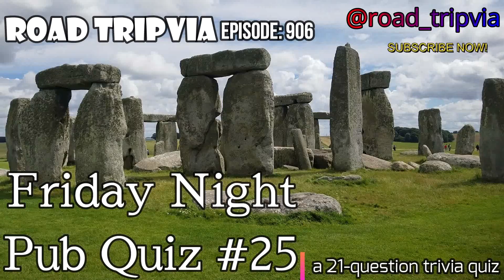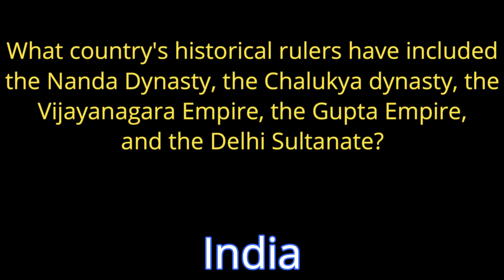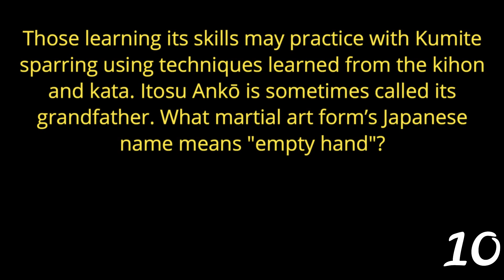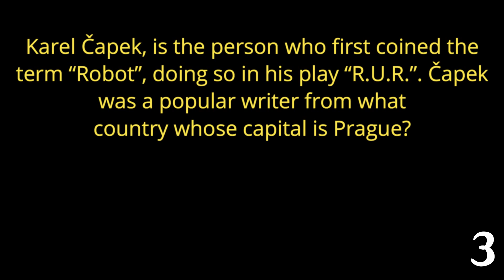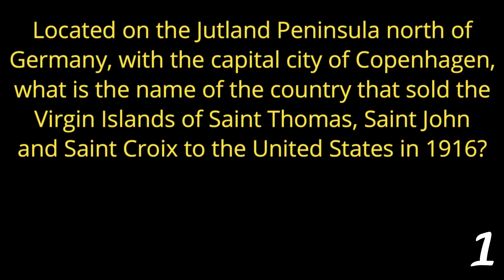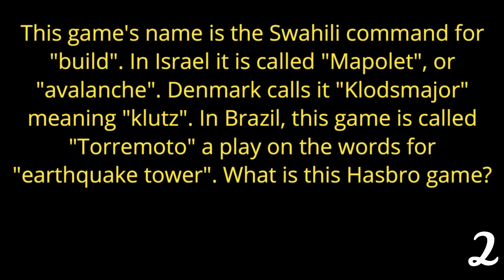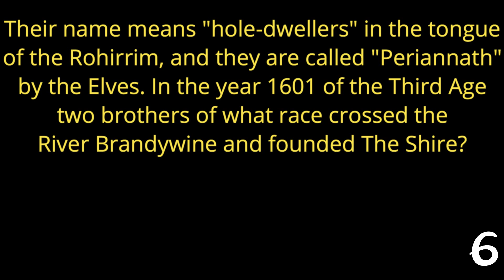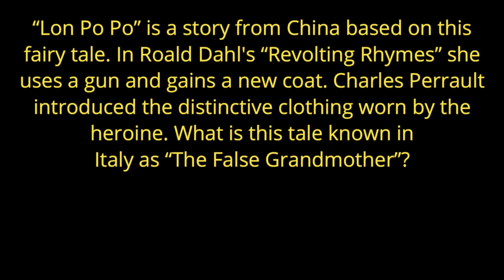#25 - FRIDAY NIGHT PUB QUIZ - 21 question random knowledge trivia ( ROAD TRIpVIA- Episode 906 )